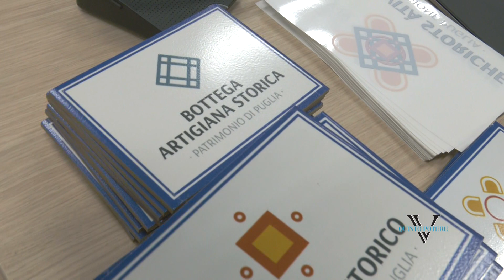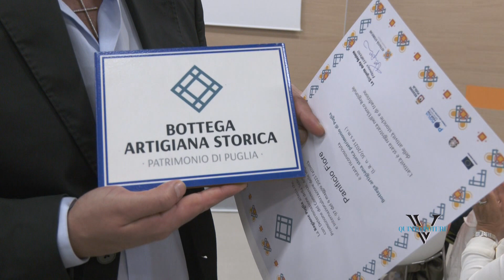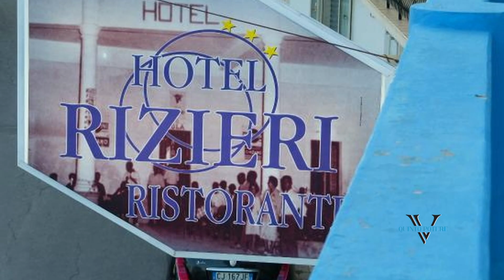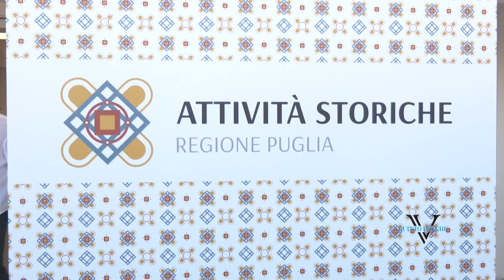Coraggio e resilienza, attività storiche anima del commercio: la Puglia premia quelle di 70 anni